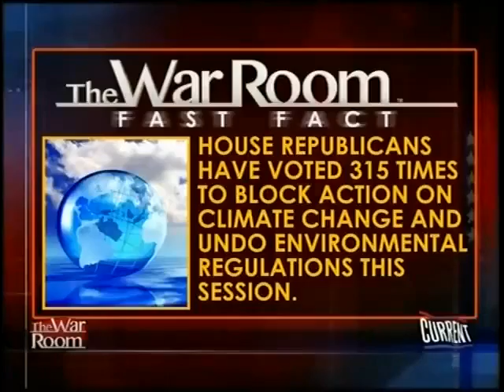Udall Discusses Wind Production Tax Credit on Current TV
Mark Udall's went on Current TV and spoke with former Michigan Gov. Jennifer Granholm on the need for Congress to extend the Production Tax Credit for wind energy.